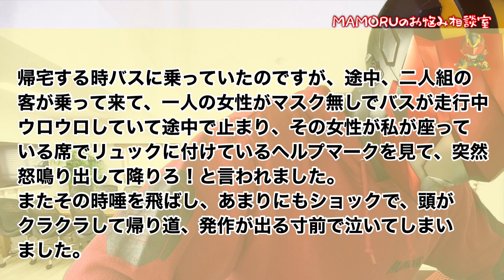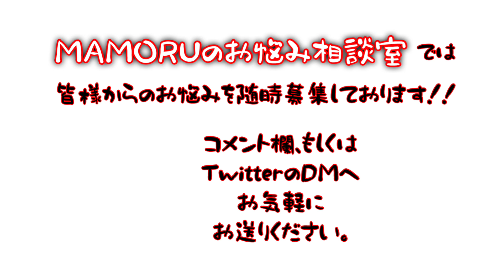【お悩み相談室】MAMORUが〇〇します！！！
MAMORUのお悩み相談室第29回目です。

お悩みは現在も募集中ですので、引き続きコメント欄やTwitterのDMへお気軽にお送りください。
MAMORUと一緒に乗り越えましょう！！

大阪府守口市出身のヒーローMAMORU（まもる）です！
コンセプトは、ありとあらゆることを「守る」ヒーローです。
ヒーローで人を幸せにしたいという理念、世界中の子供たちを笑顔にするというビジョンを持ち、
自立を促し、大切な人を守り、生きる力を得られるような明るく元気でポジティブなメッセージを届けていきたいと思います。

みんなの笑顔のために全力でふざけます。

「ヒーローに不可能はない。」

It is a hero MAMORU from Moriguchi City, Osaka Prefecture!
The concept is a hero who "protects" everything.
We have a philosophy of making people happy as a hero, and a vision to make children around the world smile.
I would like to deliver a cheerful, cheerful and positive message that encourages self-reliance, protects important people, and gains the power to live.

Play with your best to make everyone smile.

「There is nothing impossible for a hero. 」